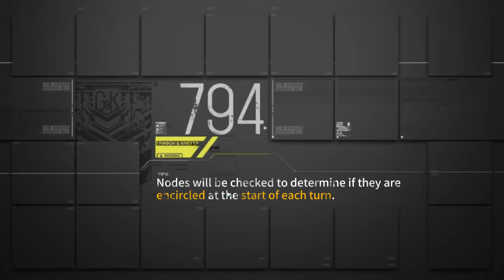GFL | Poincare Recurrence - 13 (e1-4)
Capture a helipad, then avoid patrols and grab a victory node.